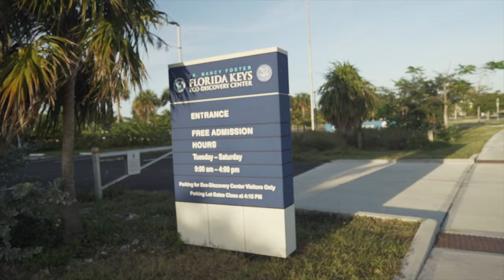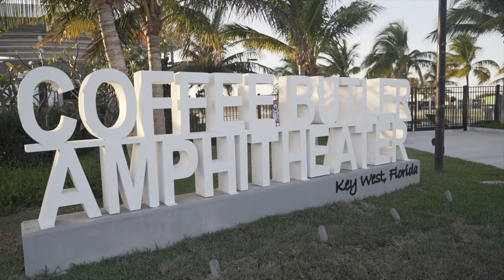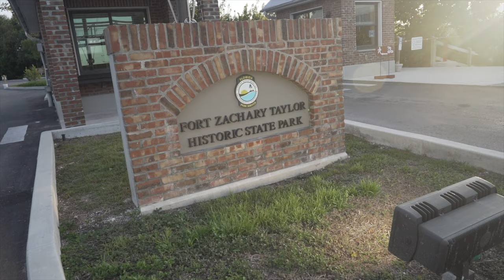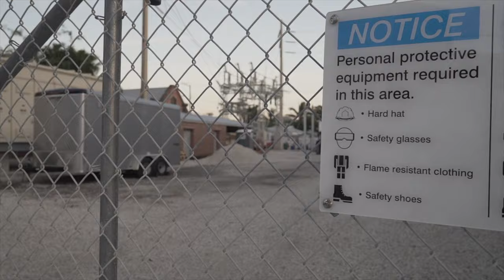Recorriendo Key West #3 (enero 2021)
¿Nunca estuviste en Key West? No te preocupes!!! Acá te mostramos muchas de las cosas que podés ver allí como para que te las agendes y tengas en cuenta cuando tengas la suerte de visitar el punto más al sur de los EE.UU.